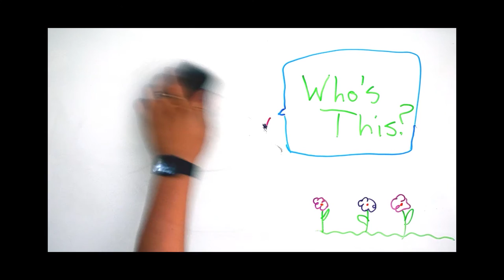BoomCast Special: Work in Progress' End Part 2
Ajay and Lyle reminisce about their work on their web series "Work in Progress. Today they talk about what went on behind the scenes, their favorite moments, and their most memorable experiences.